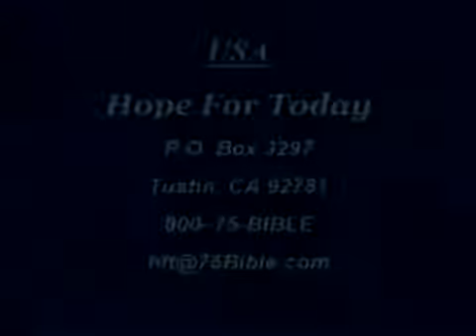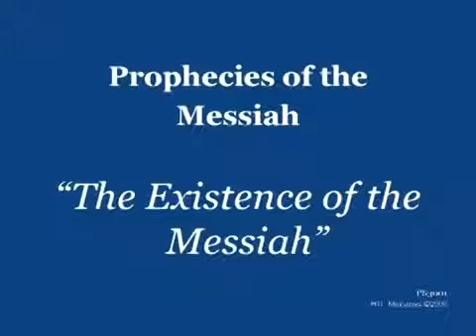Prophecies of the Messiah Part 1 Existence of the Messiah by Pastor David Hocking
CalvaryTruths.com. What are the Bible prophecies of the Messiah? Who is the Messiah, Moshiach, Mashiach, the Christ, annointed one? The G-d of Israel. Hebrew Bible. Tanakh. Rabbi. Jewish People..

Prophecies of the Messiah Part 1 of 4 Existence of the Messiah Pastor David Hocking.